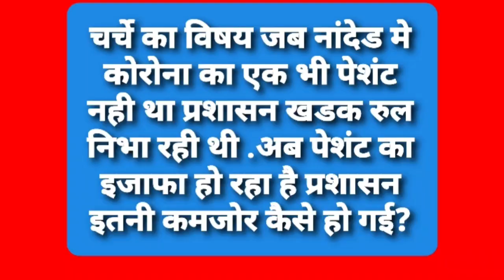पोलीस स्टेशन देगलूरच्या आवाहन आणि राष्ट्रवादी काँग्रेस देगलूर च्या निवेदन बातम्या पहा